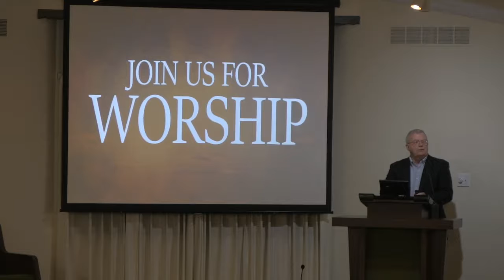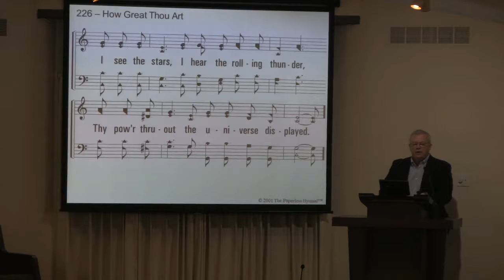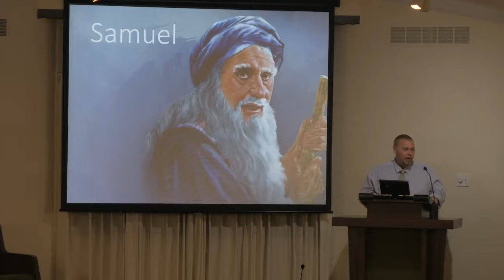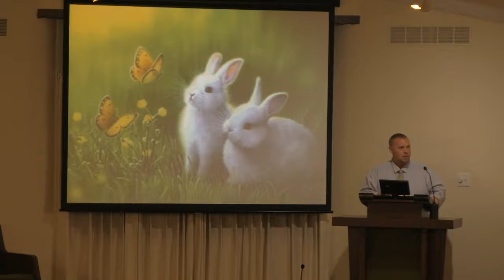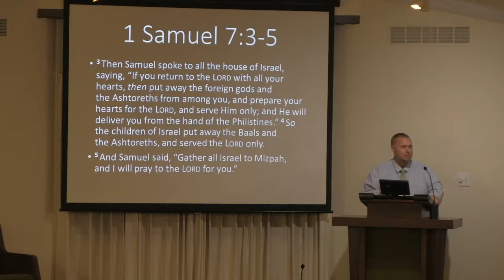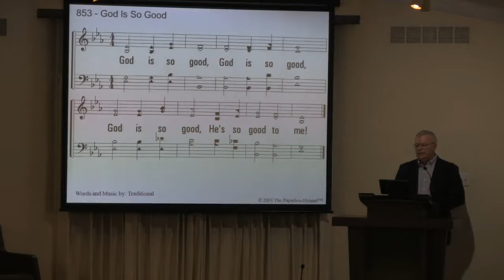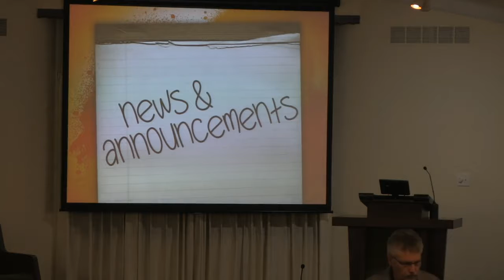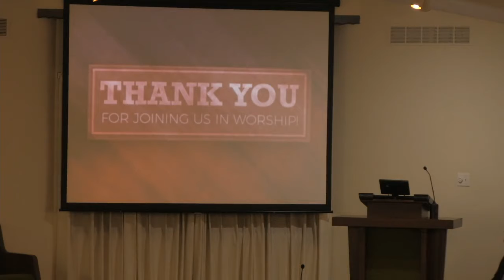8 23 20 AM Worship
Little Hocking Church of Christ Sunday Morning Worship, August 23, 2020.  The lesson is series of lessons on the theme, "Sent".  This weeks lesson is based on the prophet Samuel.  God is good all the time.  Be Blessed!